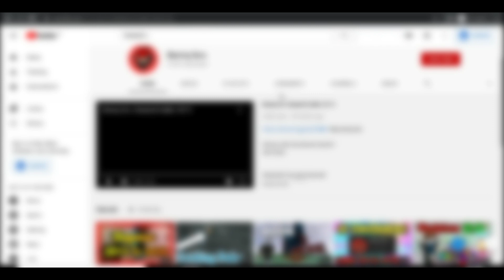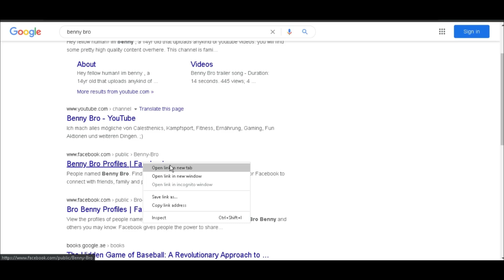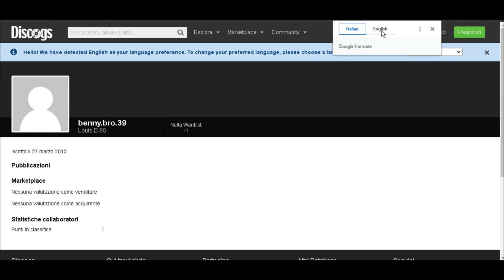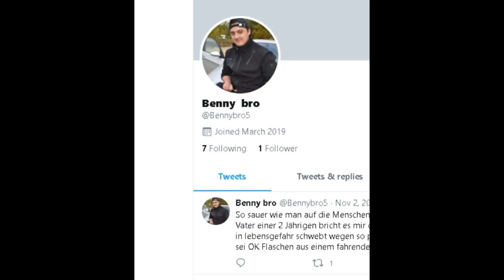Searching my self on google *INSANE RESULTS*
Hey!
In this video im gonna google myself lmao , yes im that lifeless hahaha